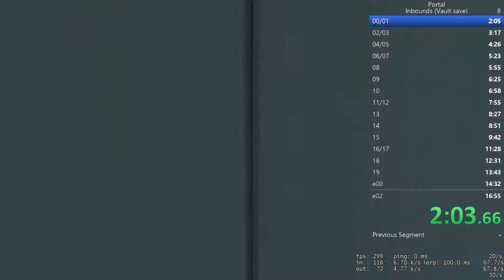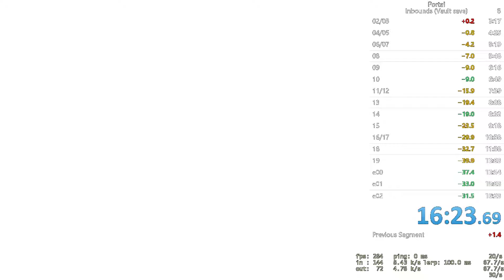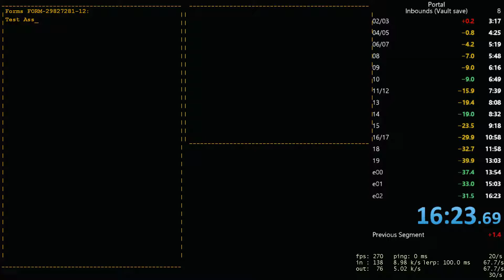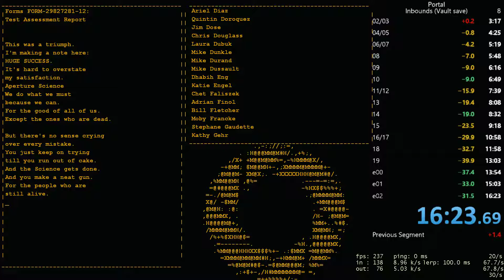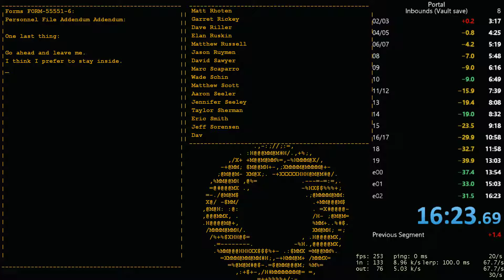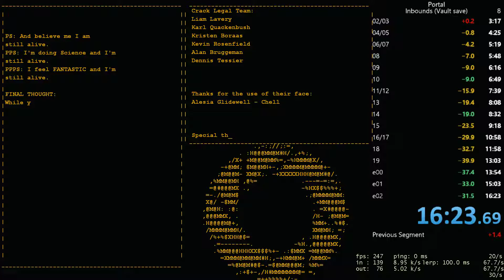Portal Inbounds Speedrun 15:47.055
A much cleaner run than the one uploaded earlier today! The main time save here was the big cube throw in chamber 12!